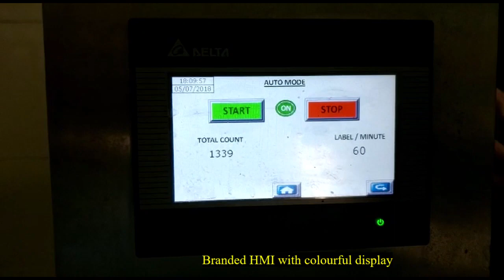Industrial Bottle Labelling Machine || Label Printing Machine by Thermocare Industries Limited